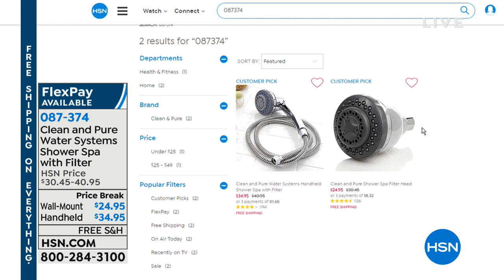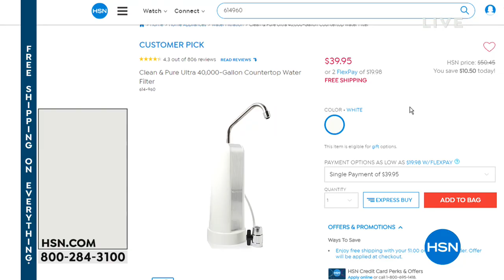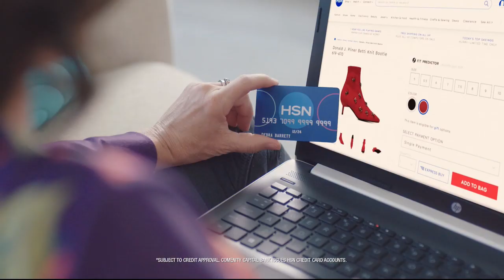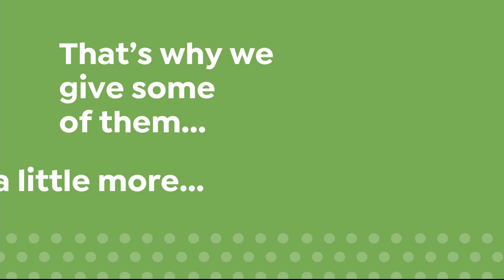HSN | Super Saturday Blend 01.05.2019 - 12 PM